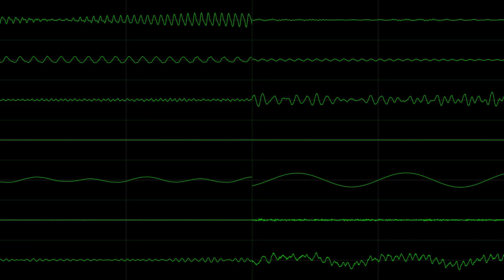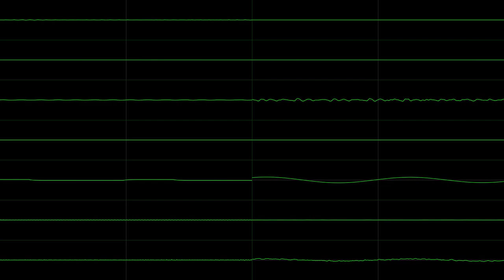(BBSpectrum) Lambent-Second to Last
February 2023 Beep Bishop entry. This month's Bishop is to use only Spectrum "Wave".
Spectrum is interesting and somewhat hard to work with as a bass since its not "stable".

Made in Goldbox